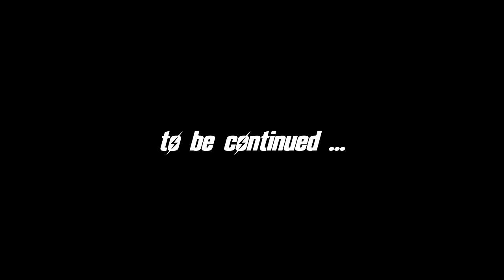FALLOUT 4 (Chapter 5) #11 : The Cabots talk only to God